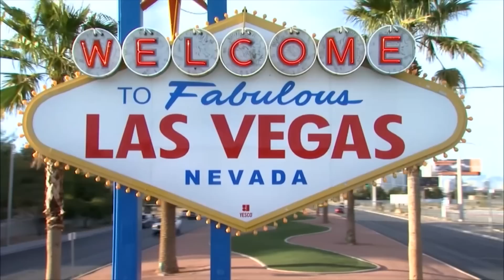PFL 3, 2023: Full Fight Highlights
PFL's final event of our Las Vegas residency delivered the action all night long! Check out the best highlights from the Lightweights, Welterweights, and even a Fight of the Year contender!